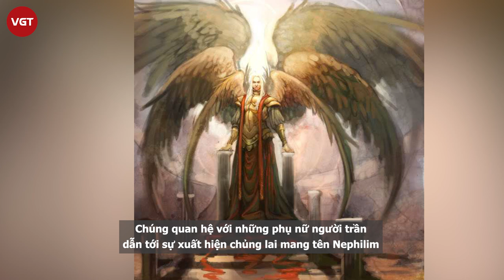Thiên thần sa ngã Grigori Lucifer | Hành trình trở thành chúa tể địa ngục Satan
Grigori, hay Watcher – hay gọi là ‘người canh gác’ là nhóm những thiên thần sa ngã trong ngụy kinh (hay còn gọi là thứ kinh, những cuốn kinh thánh không chính thống). Chúng quan hệ với những phụ nữ người trần, dẫn tới sự xuất hiện chủng lai mang tên Nephilim, những tên khổng lồ trong sách Sáng thế. Có người lại lý giải rằng Grigori thật ra là thiên sứ đến từ những ngôi sao cổ xưa.